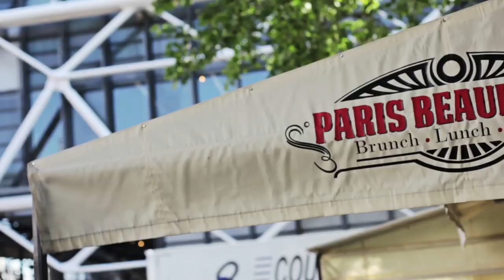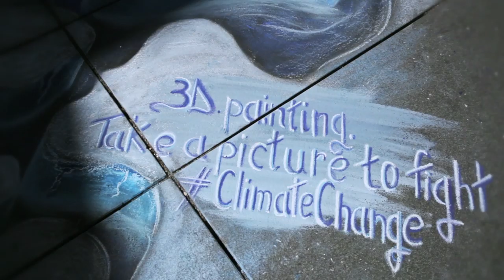Fight ClimateChange - WCPUN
Une opération de Street Marketing™ sous la forme d'une œuvre de Painting 3D représentant la fonte des glaces a été réalisée Place Beaubourg à Paris pour le World Council of Peoples for the United Nations (WCPUN). La célèbre place Parisienne était témoin d'une œuvre de Street Art mêlant art graphique et communication engagée. Les divers passants avaient donc l'occasion de se prendre en photo sur les vestiges de glace et de montrer leurs engagements dans la lutte contre le réchauffement climatique (Take a picture to fight ClimateChange).